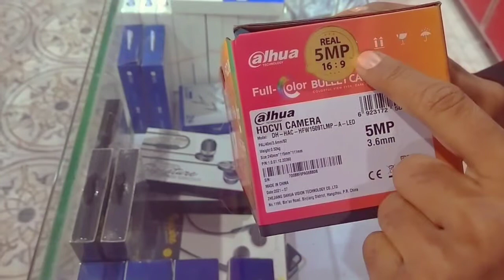Unboxing Dahua 5MP camera || Aspect Ratio 16:9 ||Dahua Full-color Camera ||Face Detection || Pk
The HDCVI Real 5MP Solution

Dahua is proud to introduce a new range of product solutions that are going to take the market by storm.

This camera has some incredible new features such as :
16:9 Aspect Ratio to prevent your footage from distorting on various monitors

Starlight with better sensors: In order to achieve better night performance and capture a longer period of color image, the new 5 MP 16x9 camera supports our new high-performance sensor.

We offer an extremely Large Field of View with up to an incredible 111 degrees with our 2.8 mm lens models

The game-changer with this solution is that it also benefits from Dahua’s deep learning-based XVR, which supports rich AI functions. Along with innovative AI coding technology

This enables the following:

Smart Motion Detection via AI prioritizes vehicles and human subjects, with a false alarm rate of less than 2%.

AI Perimeter Protection alerts you when various parameters have been broken by vehicles or individuals. This is a brilliant solution for monitoring large estates and properties which can enhance your reaction and response time. A great feature for this is to create perimeters around pools and gates to be activated if children are in these areas.

Our Face Recognition features allow for 98% accuracy up to 100000 faces from up to 20 databases. We also have a Blacklist Stranger Alarm to alert your security of criminals that need to be monitored.

AI Search filters out leaves, light, and non-associated items. There is no longer a need to manually search through hours of footage to find what you are looking for.

AI coding brings boosted image quality and a massive saving on your storage costs.  This equates to more storage availability and a greater focus on the important data that needs to be captured

We also have Dahua’s exceptional Digital Surveillance System (DSS) for rollout across any desktop device,  and our Digital Mobile Surveillance System (DMSS) software for utilization across any tablet or phone. This allows you to acquire instantaneous notifications and alerts wherever you are.

More videos updates here
Please Sucbscribe to my . ( Thanks )